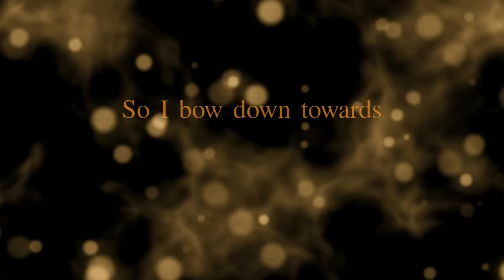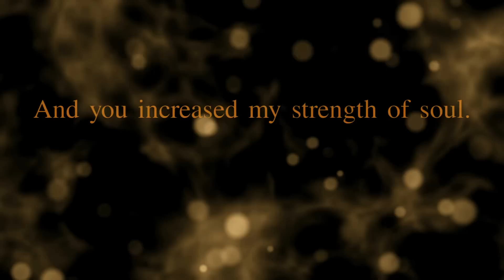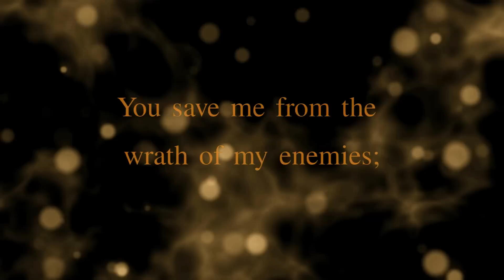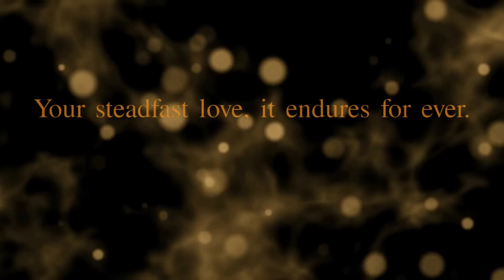🎤 Psalm 138 Song - Thanksgiving and Praise [OLD VERSION]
Giving thanks - an effort for many of us, and yet such an important attitude. Being a thankful person makes one free and open, having a heart that sees blessing everywhere.

But it doesn't come naturally. It really needs to be an intentional focus we approach almost like a job. We need to aim our hearts toward thankfulness, and to realize that being thankful isn't just good for us, it's not just the right attitude to have, it's good for everyone!

It benefits those around us because it puts us in right relationship with the universe, and with God. Instead of being demanding, entitled, self-righteous, etc., we become humble and open, ready to see the good around us!

May God bless you richly as you put on an attitude of thankfulness!

Jason

Psalm 138
Thanksgiving and Praise
Of David.

1 I give you thanks, O Lord, with my whole heart;
    before the gods I sing your praise;
2 I bow down towards your holy temple
    and give thanks to your name for your steadfast love and your faithfulness;
    for you have exalted your name and your word
    above everything.[a]
3 On the day I called, you answered me,
    you increased my strength of soul.[b]

4 All the kings of the earth shall praise you, O Lord,
    for they have heard the words of your mouth.
5 They shall sing of the ways of the Lord,
    for great is the glory of the Lord.
6 For though the Lord is high, he regards the lowly;
    but the haughty he perceives from far away.

7 Though I walk in the midst of trouble,
    you preserve me against the wrath of my enemies;
you stretch out your hand,
    and your right hand delivers me.
8 The Lord will fulfil his purpose for me;
    your steadfast love, O Lord, endures for ever.
    Do not forsake the work of your hands.